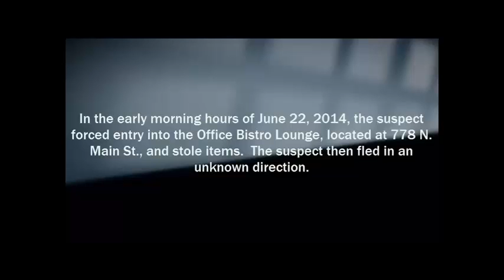Help APD Identify Burglary Suspect #14-013807